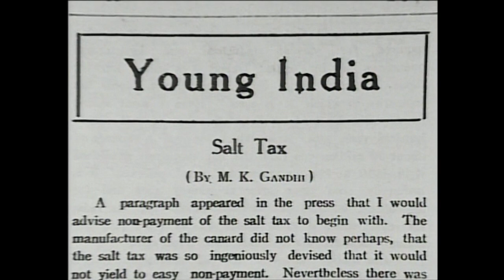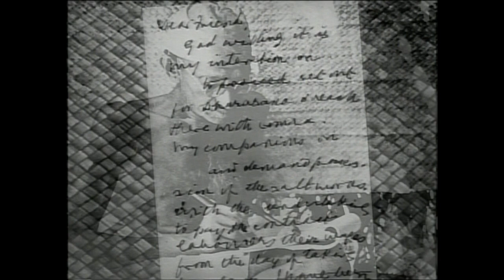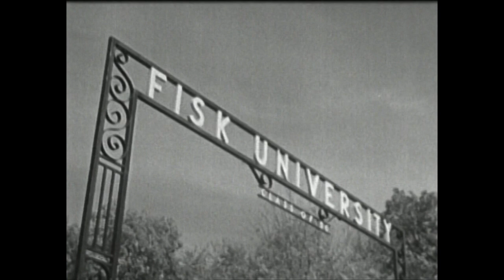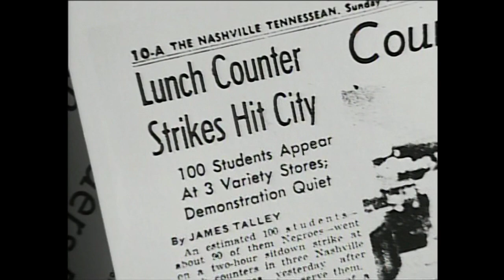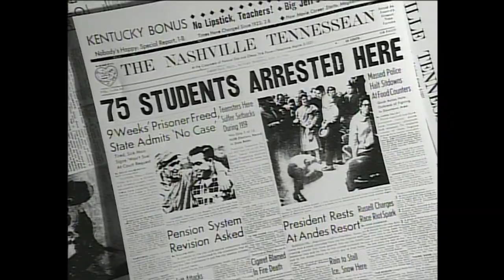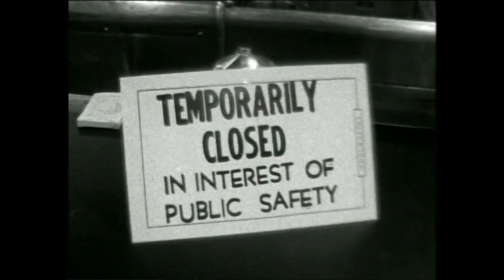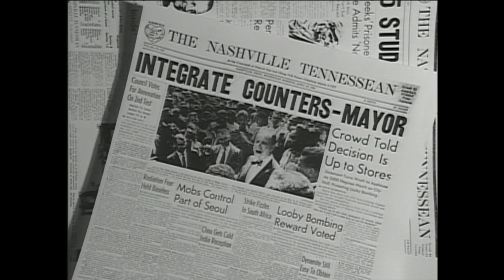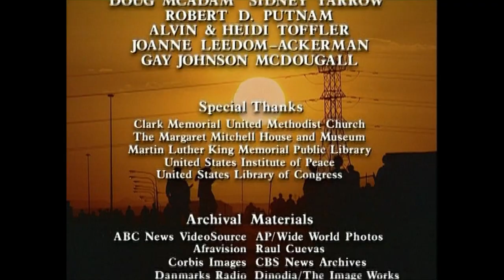Eine mächtigere Kraft: Teil 1 (A Force More Powerful: India / Nashville - German) HD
This film includes a minor alteration (from the original version) that directs viewers to the International Center on Nonviolent Conflict website.

Übersetzung: Claus Stark, 2019
(bearbeitet von Axel Barrach)